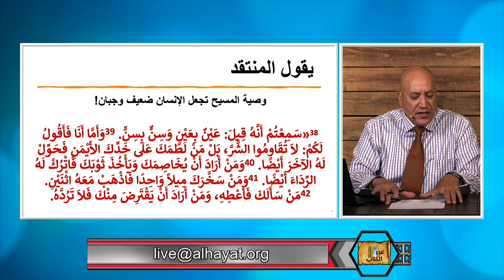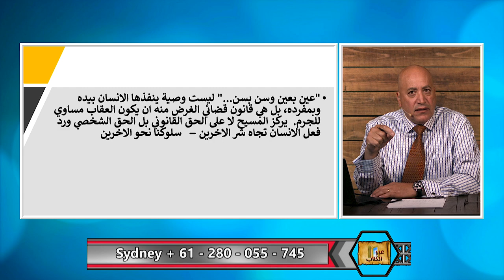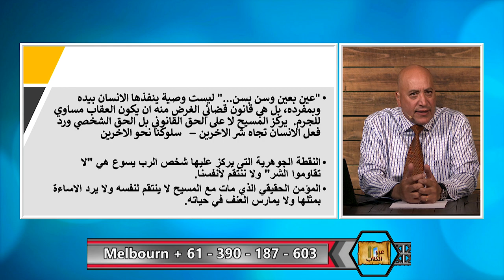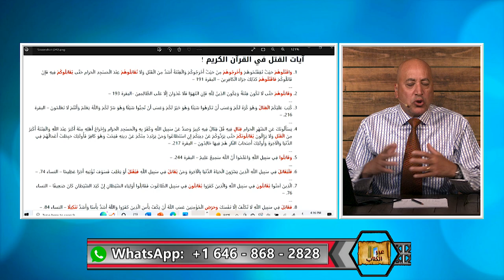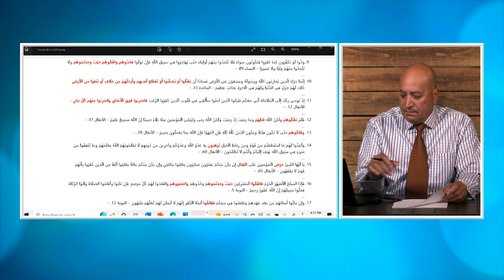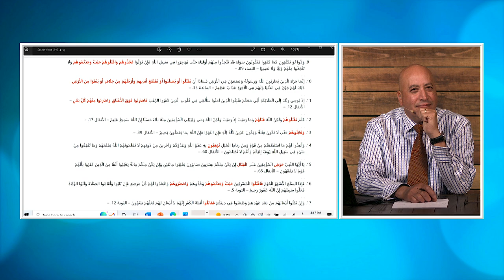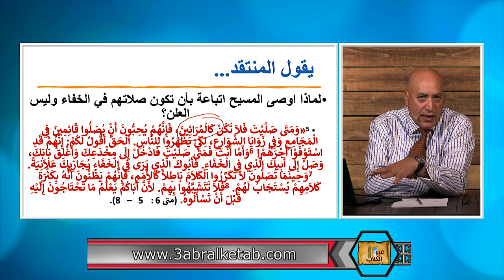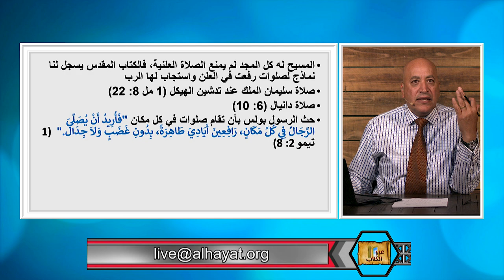(عبر الكتاب | الحلقة رقم 412| أخطاء وتناقضات في إنجيل متى (الجزء الثاني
في هذه الحلقة نعرض بعض الانتقادات والادعاءات بوجود اخطاء في اجيل متى ونرد عليها، مثال لهذه الانتقادات الموجهة لتعاليم المسيح في الموعظة على الجبل والتى تنادي بمحبة الاعداء